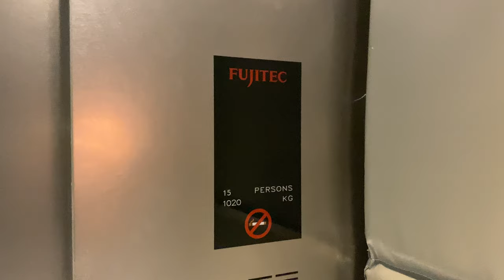FUJITEC ZEXIA MR @ NANYANG AUDITORIUM, NANYANG TECHNOLOGICAL UNIVERSITY [LIFTS 1 AND 2]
Without the typical HDB-style windows in all other blocks.